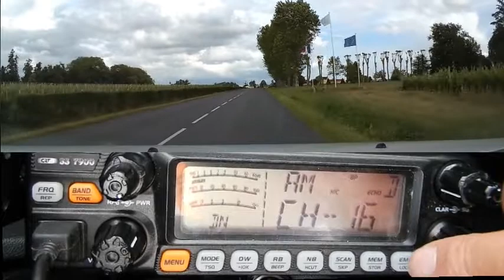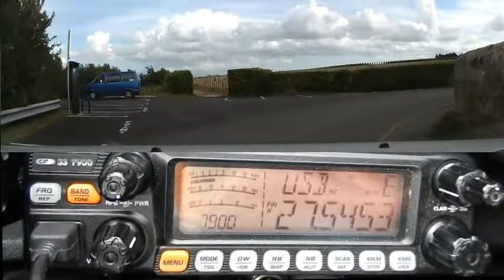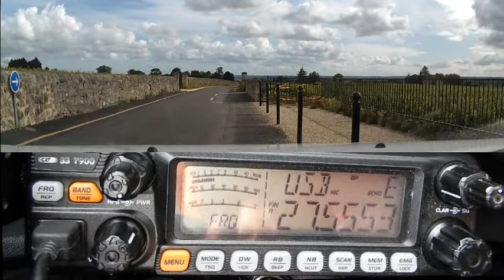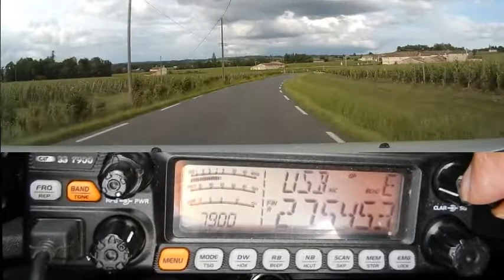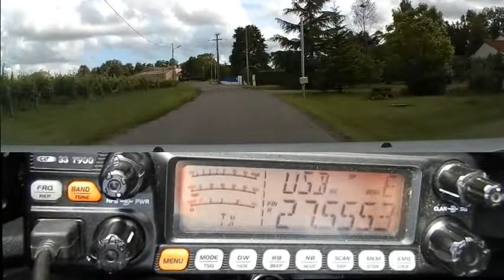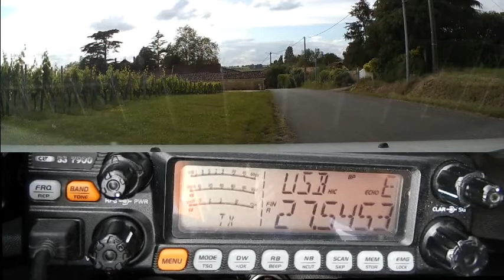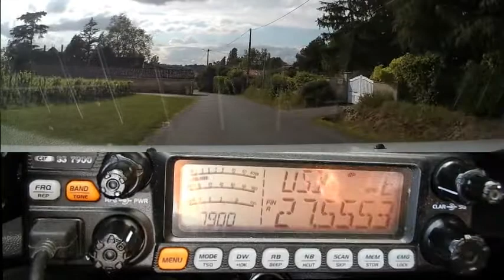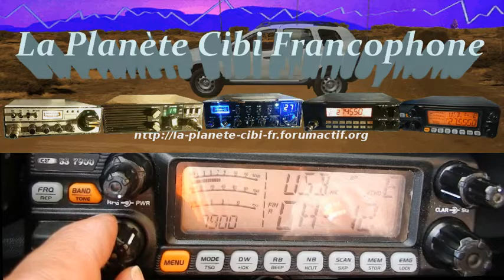Cibi Propag AM propag BLU plus QSO 12 06 2019 CRT 7900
Quand la propag est là, la Cibi loisir prend tout son sens. Soit on improvise et on vas à la pèche aux contacts, soit on se lance dans une course pour faire le plus grand nombre de contactes. Dans un cas ou dans l'autre, l'excitation est à son maximum.